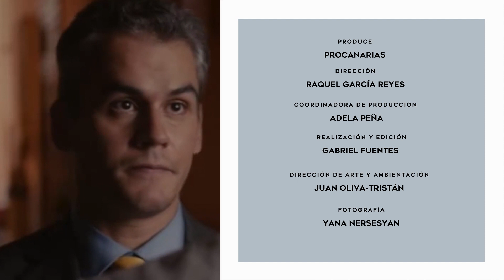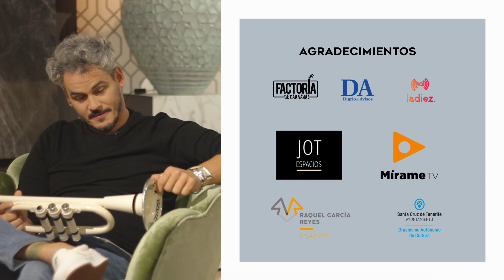El Carnaval que llevamos dentro con Quique Medina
Quique Medina nació junto a la Plaza de Toros, lugar que en los años 80 vió nacer el comienzo del máximo esplendor de nuestro Carnaval.

Este jovén caminaba por un camino que previsiblemente le iba a forjar una carrera, trabajó durante su época de secundaria en distintos sectores del comercio hasta llegar a la universidad donde cursó relaciones laborales mientras lo compaginaba con su trabajo como agente de coches de alta gama.

Mientras vivía lo que en aquel entonces era su día a día, disfrutaba de forma paralela del hobbie que más le gustaba. Comenzó en La Murga Los  Chinchosos en 1998 y para después pasar a Triqui Traques sin de dejar de escribir letras para otros grupos.

Fue precisamente el Carnaval quien le dijo a Quique, “Tú sirves para esto”. Esto era, crear, interpretar, cantar y hacer sentir a las personas emociones con los mensajes que llevaba. Encontró su camino verdadero pasando a estudiar la Licenciatura en Arte Dramático. La vida le cambió, se preparó y hoy es feliz siendo un gran actor.

En la actualidad tiene su cuartel general en Madrid y a sus espaldas muchísimas obras de teatro, 7 películas y más de media docenas de series de televisión como la internacional "SOUL MATES" o las nacionales como "ESTOY VIVO" de TVE o "VIS A VIS.

Es el mismo hombre cercano, divertido y creativo que ha cantado el show de los Triqui Traques y ahora actúa junto a Richard Gere en la serie "MOTHER FATHER SON" de la BBC. Que ha cogido premios de interpretación y ha sido nominado en los Premios Goya.

Te gustará conocer un poco más

PODCAST Hablemos
También puedes hacerlo a los podcast en La Diez Capital Radio

WEB
¿Quieres conocer un poco más de marketing, coaching o navegar en viajes y creatividad?